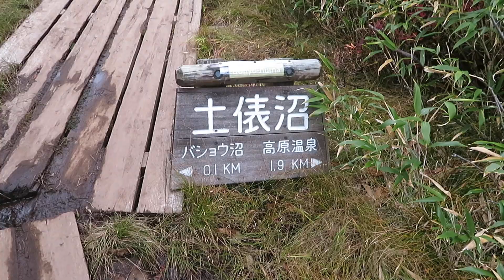大雪高原温泉 紅葉